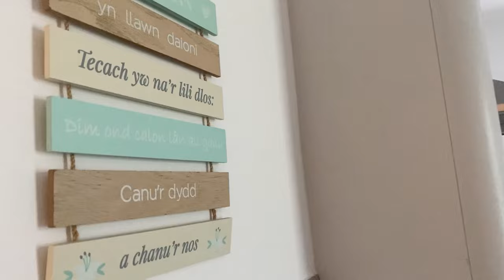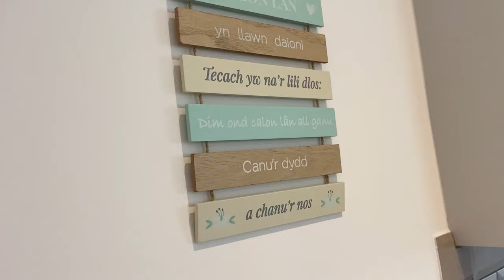TRIP TO BEAUTIFUL WALES SWANSEA UK / COTTAGE STAY 2023 | Wajiha’s kitchen & vlogs